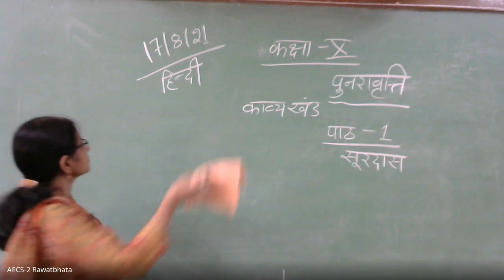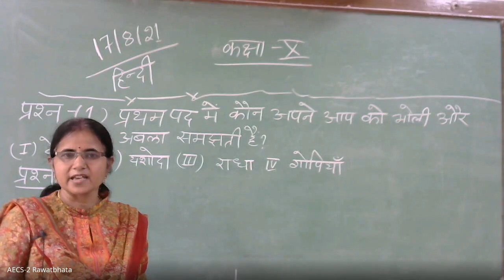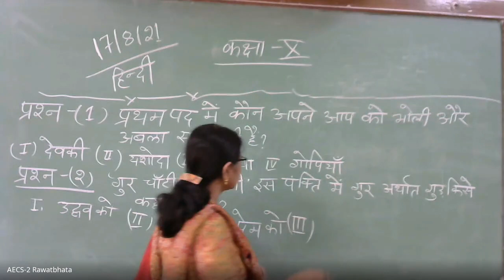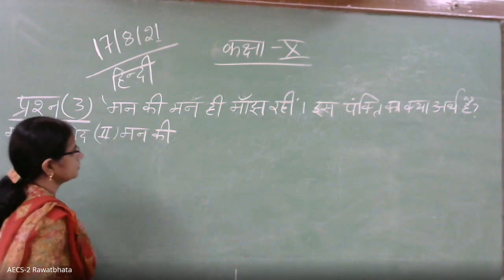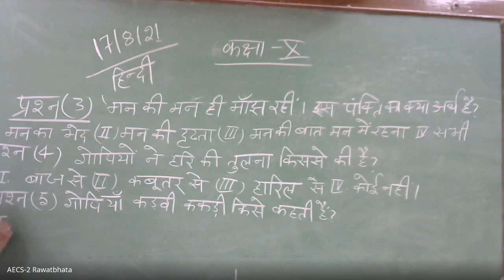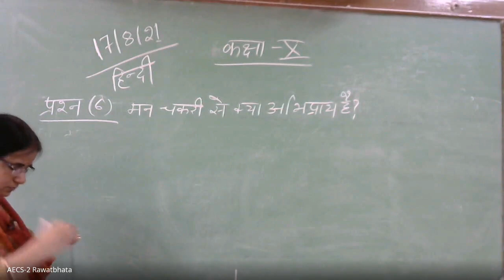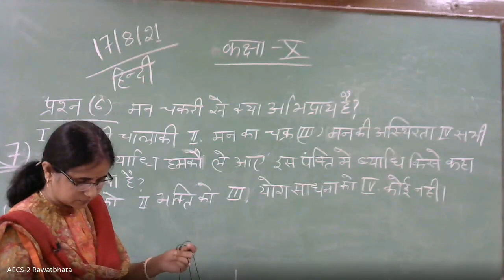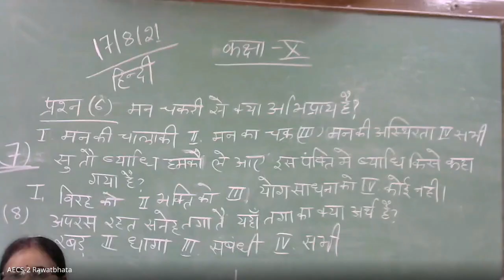Class-X ,हिन्दी, पाठ-1-सूरदास